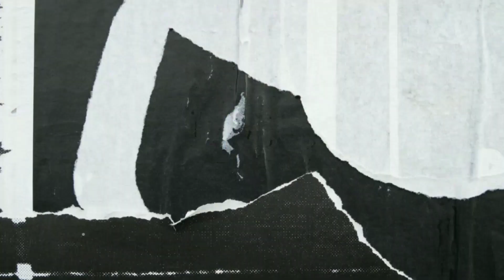Enrio hapatelang dulel geya new ho munda video song | Arbin Tiu and Pinky Munda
Thanks. !!